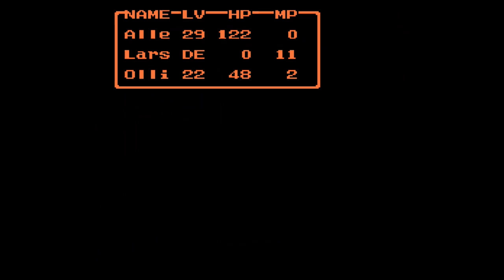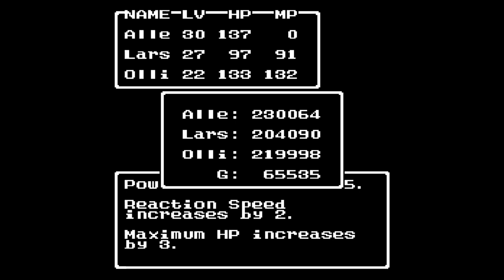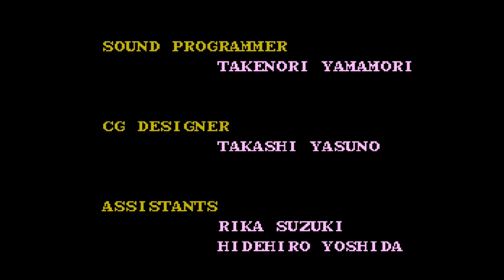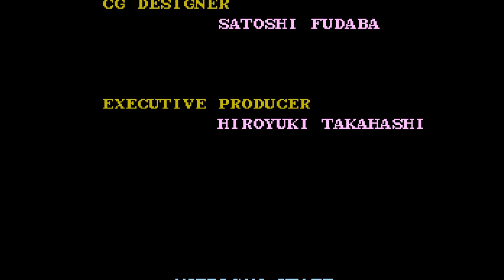Dragon Warrior II (NES) - [Part 18] - - Hargon's Castle and Final Bosses + [Ending]